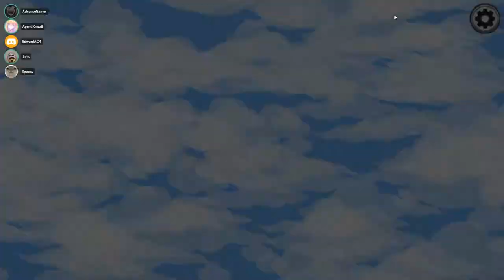Among Us - Another 1v7 Imposter Win